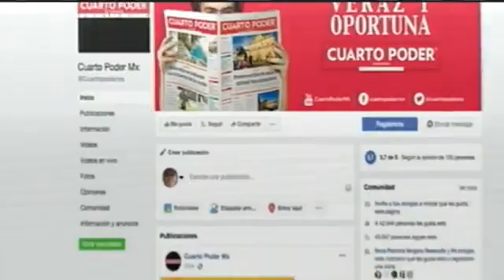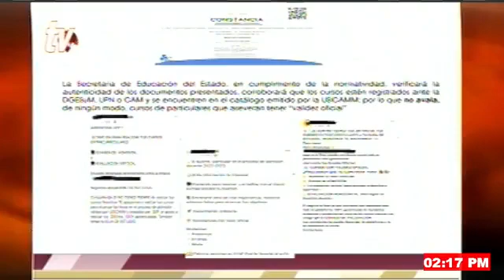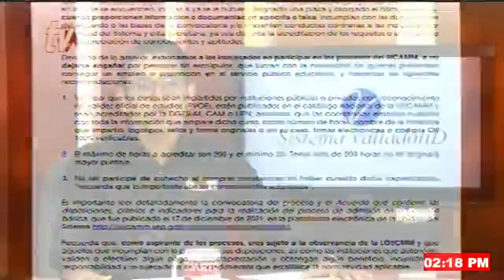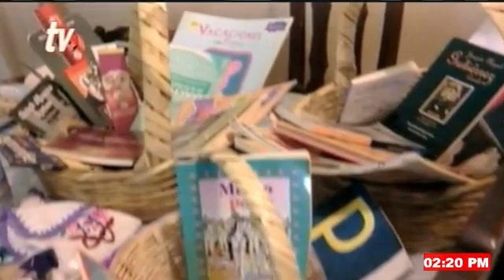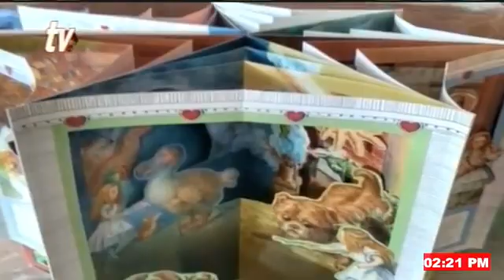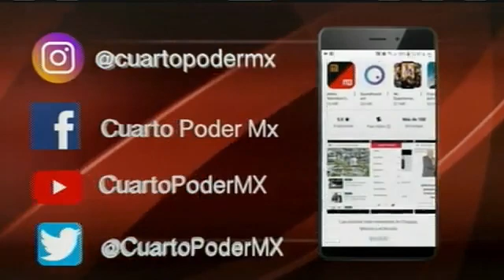Noticiero segunda emisión 01 04 2022. TuDiarioVivir con Adolfo Abosaid.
Marcada tensión en la caravanamigrante; INM y GN aferrados a disolverla

Detectan habitantes hartazgo social contra los de LaMactu

Cancelan comicios extraordinarios en FronteraComalapa

SE, detecta fraudes en cursos extracurriculares a participantes de los procesos del SICAMM.